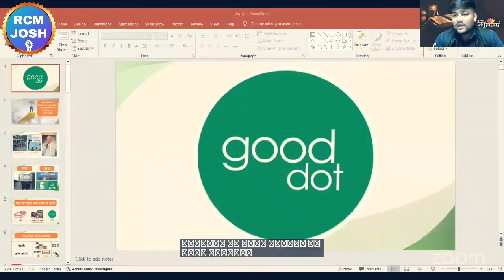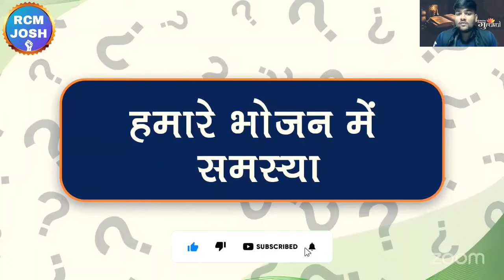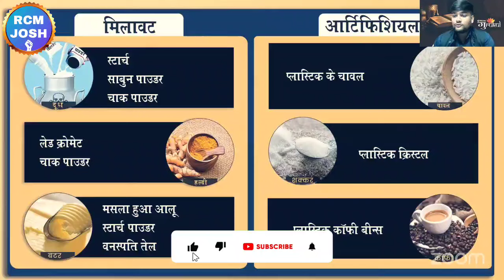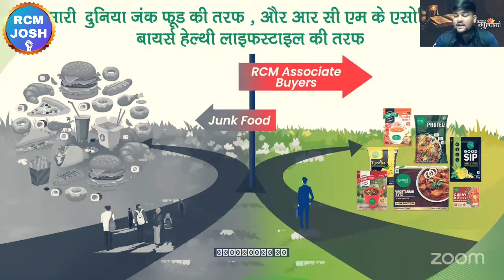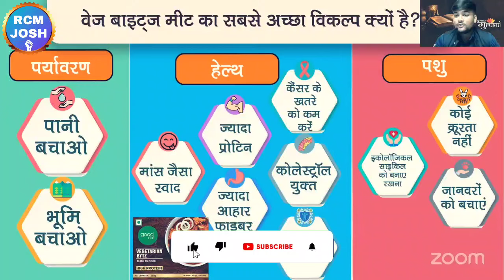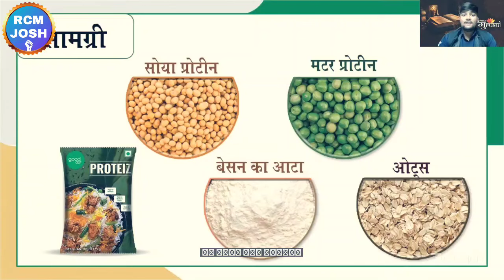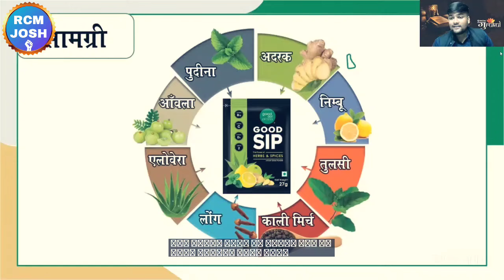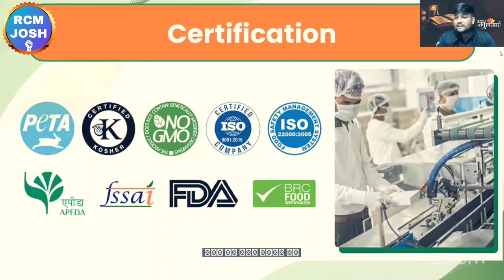🔥देखें गुडडोट हमारे सेहत के लिए कैसे बेहतर है | Rcm Product Training | Gooddot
❤RCM JOSH❤